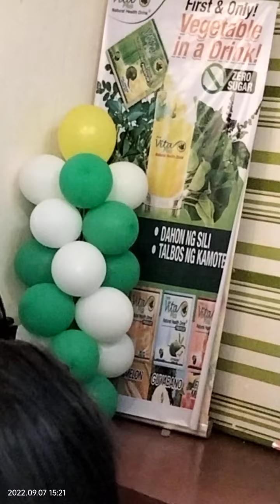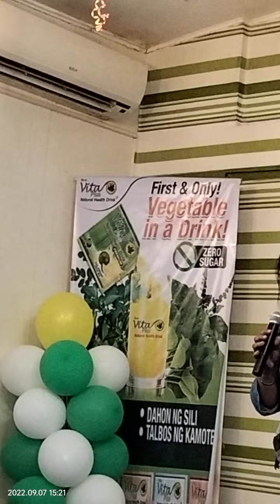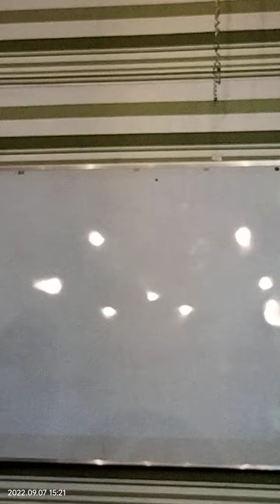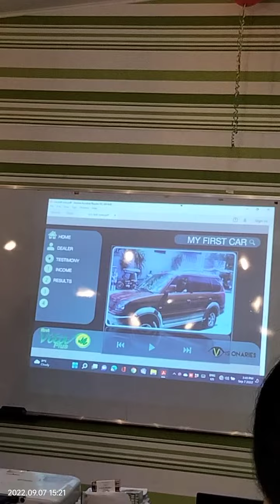September 9, 2022